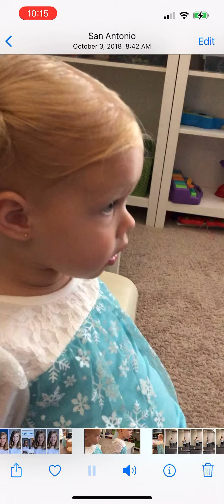Blakely and Frozen 2018